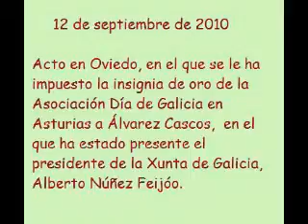ASTURIAS: Presentacion de Alvarez-Cascos (2/2)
12 de septiembre de 2010
Acto en Oviedo, en el que se le ha impuesto la insignia de oro de la Asociación Día de Galicia en Asturias a Álvarez Cascos,  en el que ha estado presente el presidente de la Xunta de Galicia, Alberto Núñez Feijóo.